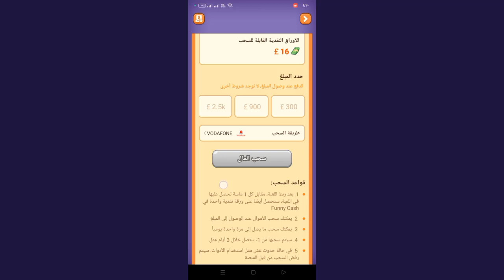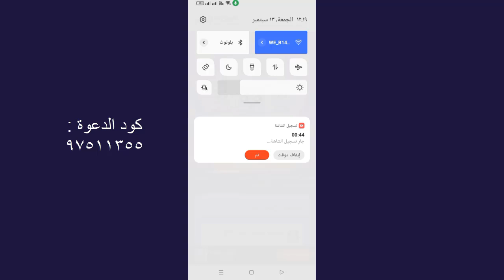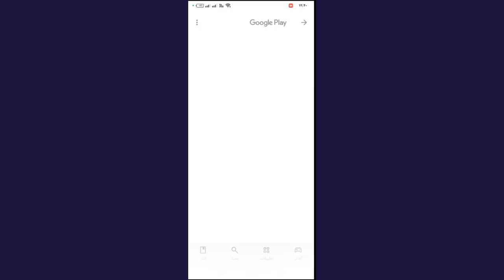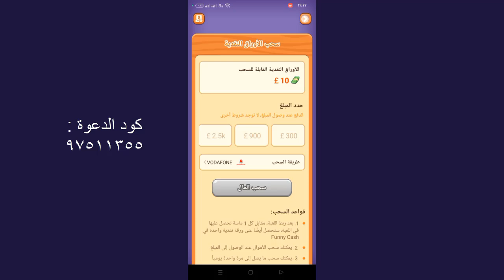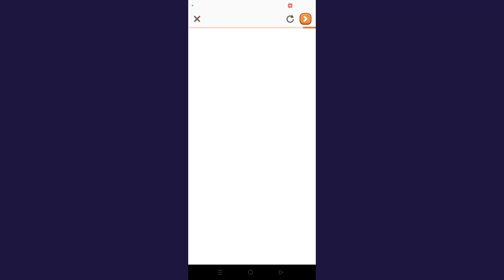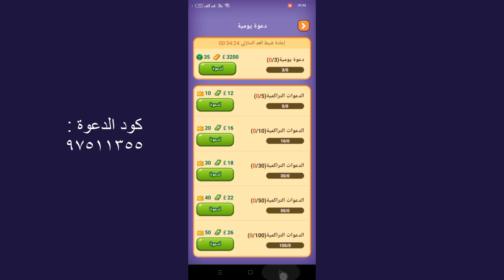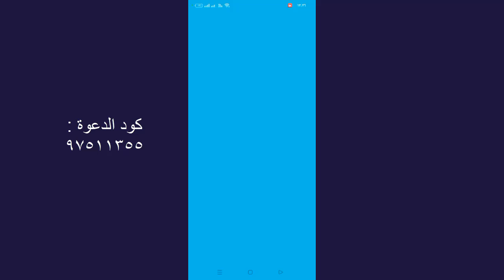شرح الربح من لعبه FUnny CASH للربح من الانترنت | الربح من لعبه فك المسامير والسحب فودافون كاش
طريقه الربح من لعبه funny cash والسحب فودافون كاش واتصالات واورانج و PayPal
ربح 300 جنيه من لعبة فك المسامير ودعوة الاصدقاء
سحب 400 جنيه من لعبة Funny Cash عن طريق فودافون كاش!!!😱
ربح 300 جنيه من لعبة Funny Cash والسحب فودافون كاش و بايبال PayPal!!!😱
شرح لعبة Funny Cash للربح من الانترنت للمبتدئين والسحب عن طريق فودافون كاش
الربح من لعبه FUnny CASH ازي تلعبها صح👌♥️😎
طريقة الربح من لعبة Funny cash | سحب أرباح لعبة Funny cash
الربح من لعبة funny cash ( أسكربت تطبيق funny cash ) تطبيق للربح من الانترنت صادق 100%
اذاي تسحب فلوسك من لعبة Funny Cash | النقود المضحكة | اذاي قدرت اسحب 300 جنيه من لعبة Funny Cash

  كود الدعوة : 97511355

مرحبًا بكم في قناتنا المتخصصة في الربح من الانترنت للمبتدئين! هل تبحث عن طرق فعّالة وموثوقة لتحقيق الربح من الانترنت بدون رأس مال؟ أنت في المكان المناسب! في هذه القناة، سنقدم لكم أفضل الطرق والنصائح لربح المال من الانترنت بسهولة وبدون استثمارات مبدئية.
تابعنا علي :
جميع الحقوق محفوظة لقناة عالم الارباح
نحن نعلم أن كيفية الربح من الانترنت قد تكون محيرة للمبتدئين، لذا سنواجهكم خطوة بخطوة لتعلم كيفية الربح من الانترنت بطرق مبتكرة وآمنة. ستتعرفون على مواقع الربح من الانترنت الموثوقة والتي توفر فرص حقيقية لتحقيق الأرباح.

في قناتنا، سنتناول موضوعات مثل الربح من الأنترنت عبر التسويق الإلكتروني، العمل الحر، والتجارة الإلكترونية. سنقدم لكم أيضًا تحديثات حول أحدث الأخبار والتوجهات في عالم الربح من الانترنت لعام 2023 وما بعده.

لا تفوتوا فرصة تعلم ربح الأموال من الانترنت بدون رأس مال والانضمام إلى مجتمعنا المتنامي من المستخدمين الناجحين.